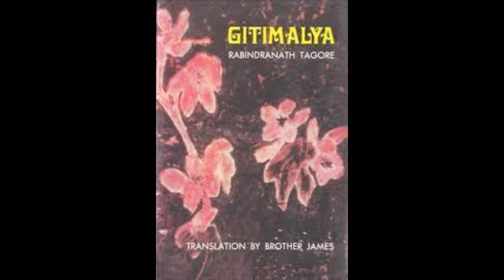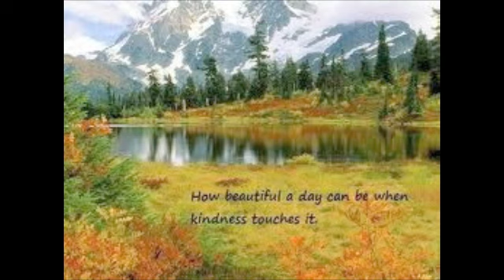Ja hobar ta hobey : Rabindra Sangeet